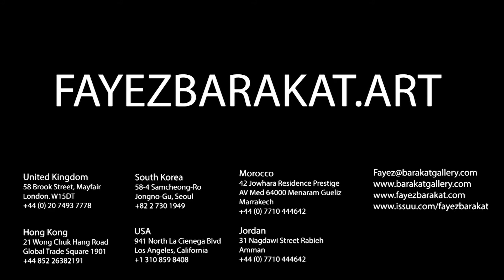Fayez Barakat Paintings - Galaxies - Vol 2